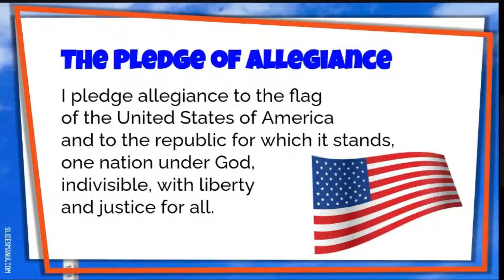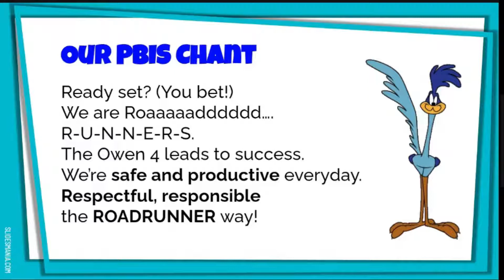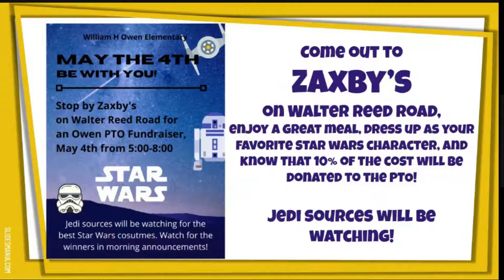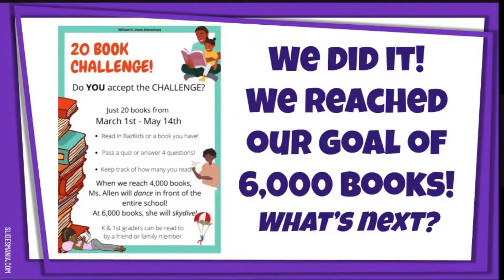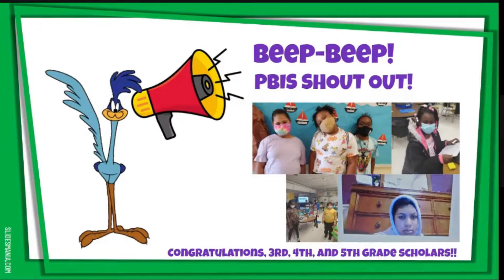Morning Announcements, Monday, May 3, 2021